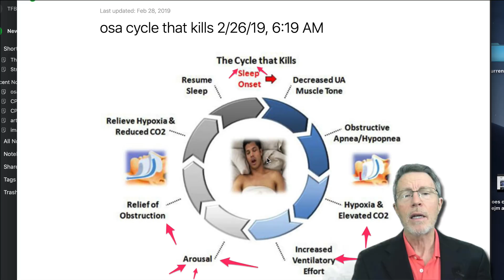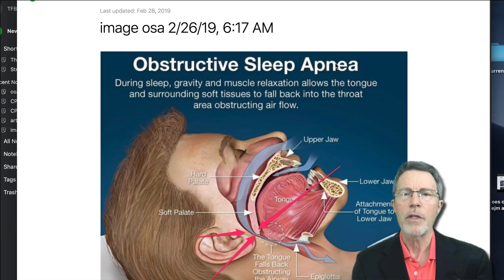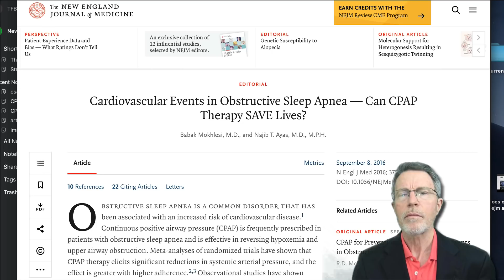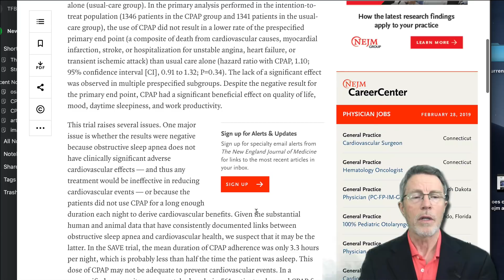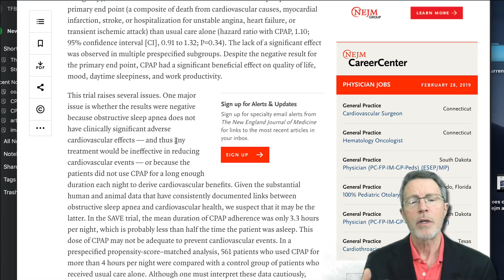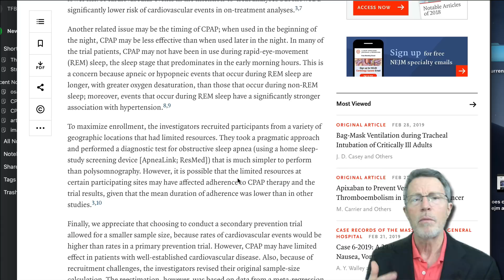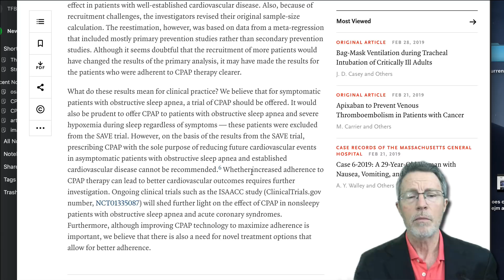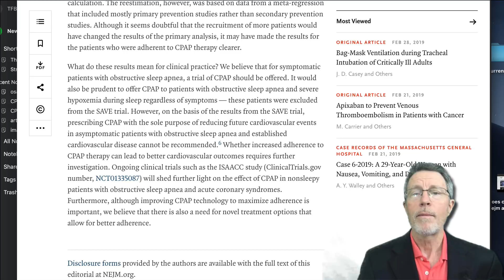If CPAP Doesn't SAVE Lives, Why Use It?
ABOUT THIS VIDEO: The SAVE study, published in the NEJM - New England Journal of Medicine indicated that CPAP doesn't save lives or prevent heart attacks. So why do sleep doctors continue to use it?

This covers the anatomy and physiology ( structure and function ) of OSA (OBSTRUCTIVE SLEEP APNEA). We also cover the SAVE study, which showed no decrease in cv cardiovascular events or death.

We also cover an editorial in the same edition of the NEJM. It covers why we still use CPAP.

For information regarding our services or to become a patient